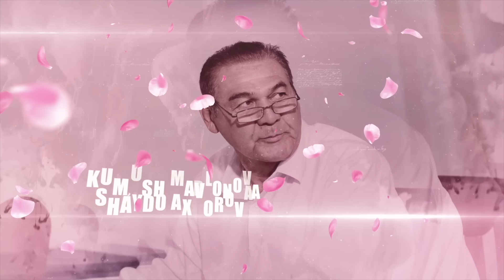O'gay ona 40-qism (milliy serial) | Угай она 40-кисм (миллий сериал)